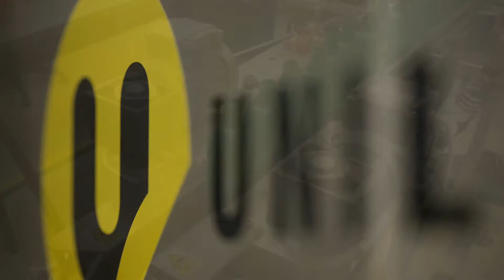Linia do rozlewu środków chemicznych - Hemiline - Unilogo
HemiLine to wysoko wydajna linia produkcyjna przeznaczona do rozlewania nawozów i chemii przemysłowej.

Zapewnia w pełni automatyczne dozowanie i zamykanie opakowań. Do obsługi linii wystarczą dwie osoby, podające opakowania na przenośniki i zdejmujące opakowania na palety lub do kartonu. Poza tym całość procesu dozowania i zakręcania butelek odbywa się automatycznie.

Linia obsługuje produkty wysoce pienne, o różnej lepkości i opakowania o różnych objętościach: 0,2L, 0,25L, 0,35L, 0,4L, 0,75L, 1L, 2L, 2,5L, 5L.

HemiLine is a highly efficient production line designed for flood fertilizers and industrial chemicals.

Provides fully automatic dosing and closing packages.

The line supports products of varying viscosity and packages of different volumes: 0.2 L, 0.25 L, 0.35 L, 0.4 L, 0.75 L, 1L, 2L, 2.5 L, 5L.